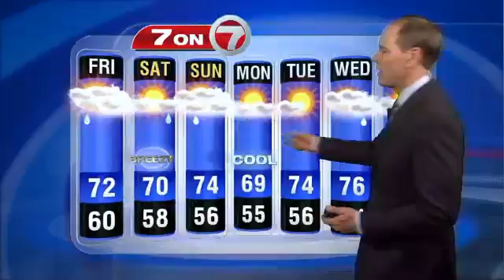7Weather Forecast (June 25, 11 p.m.)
7Weather Forecast (June 25, 11 p.m.)